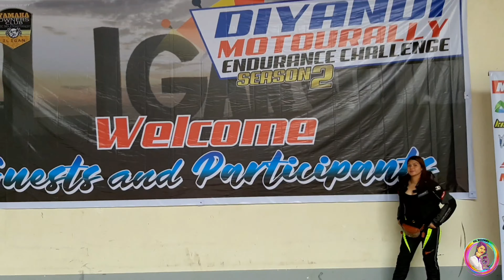DIYANDI MOTORALLY ENDURANCE CHALLENG S2 Experience | Fel Records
My first ever experience of Motorally Endurance Challenge.
Thank you Lord God for the Guidance 😇😇😇
And to my Motie congratulations to us Motie Finisher jafun bisan first timer tang duha 😊😊😊